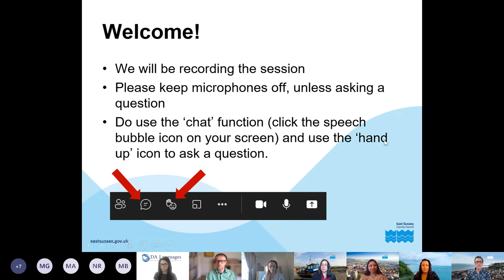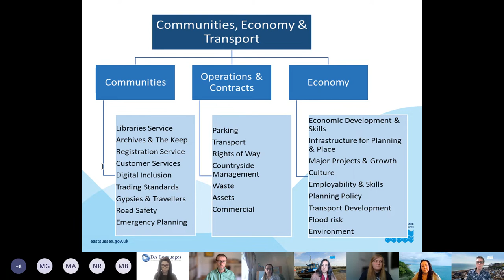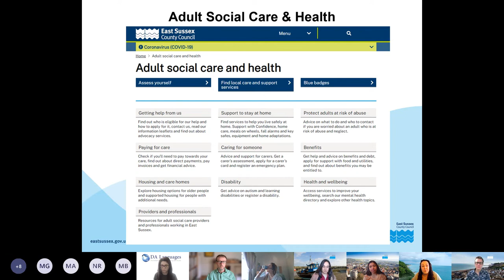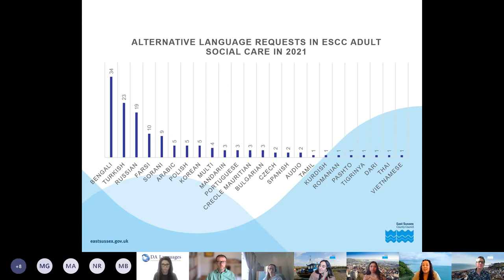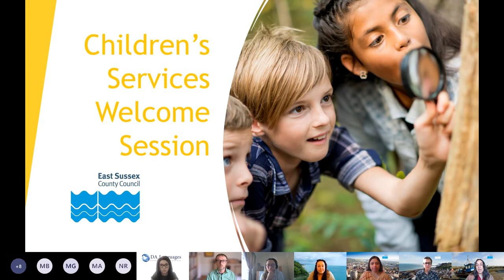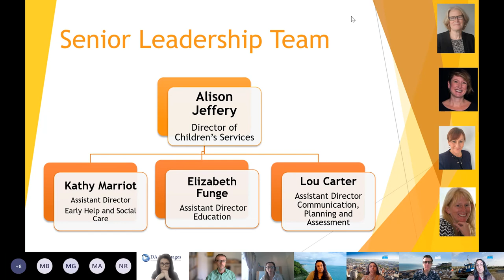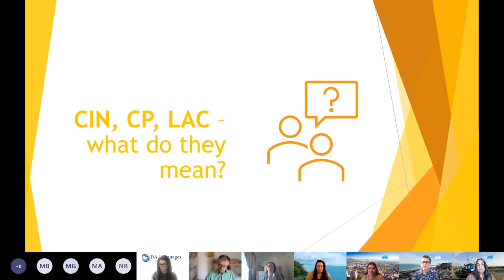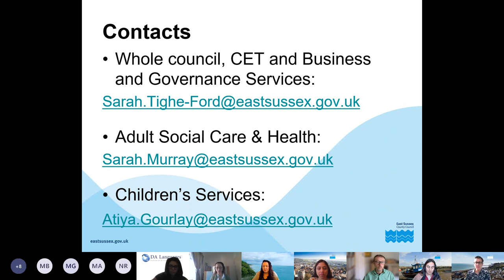Introduction to East Sussex County Council for Interpreting & Translation Providers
This video is for interpreters and translators in the East Sussex County Council Framework. It provides an overview of the council's structure, then detail about each of the directorates. It focuses particularly on Adult Social Care & Health and Children's Services, as teams in these areas use interpreting and translation most.
Captions are provided from the session.
Created April 2022 (STF, Policy Team)